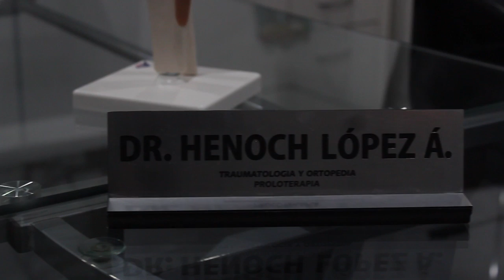PROLOTERAPIA con el Dr. HENOCH LOPEZ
Una solución para todo el dolor de articulaciones.